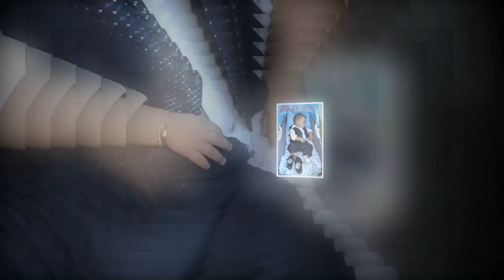Yasar ve Sevinc dugun toreni. 2018.klip